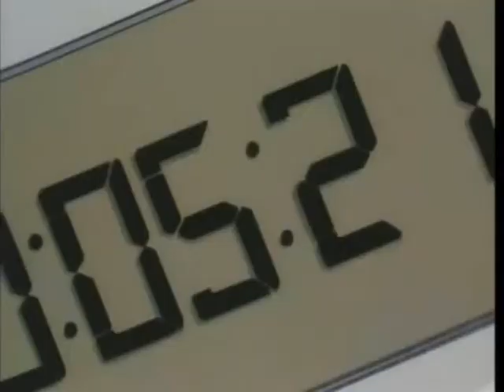Collage - Dreamscape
This is a collage of anime...and the song dreamscape. yeah...pretty good.